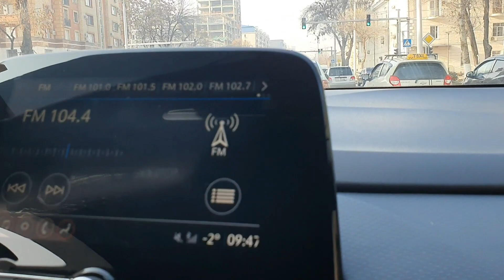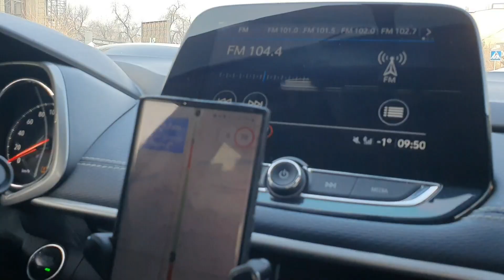Uzbekistan Tashkent ПОТЕПЛЕНИЕ😀